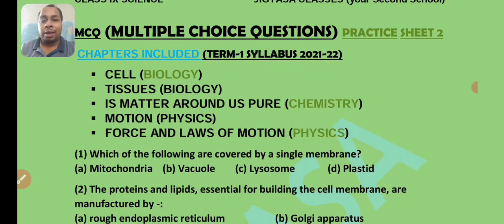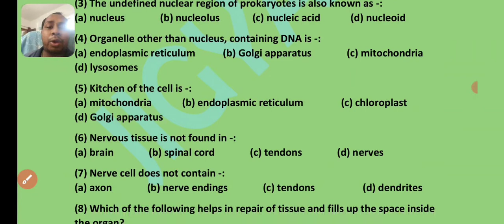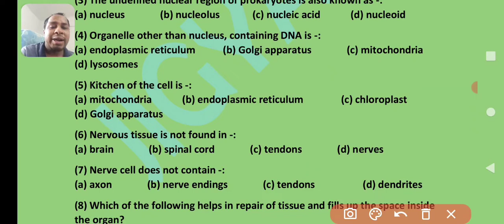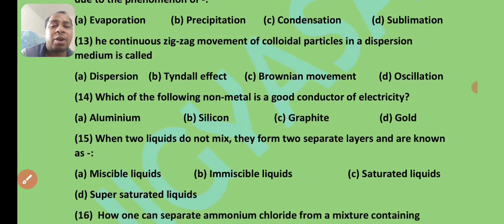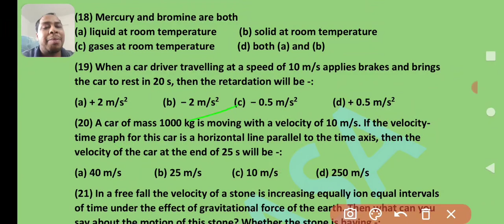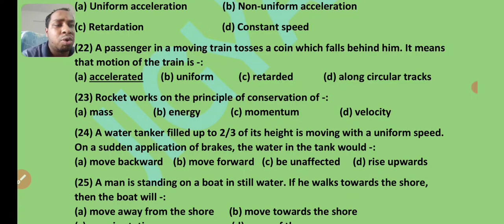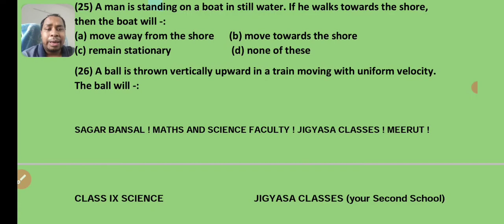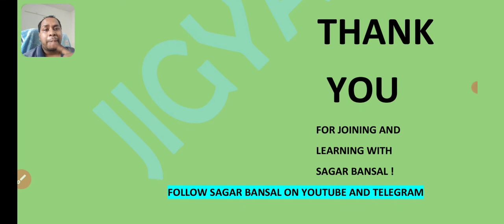Science CLASS IX Term-1 MCQ Practice Sheet-2 (science mcq practice term1exam cbse )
direct download (pdf)